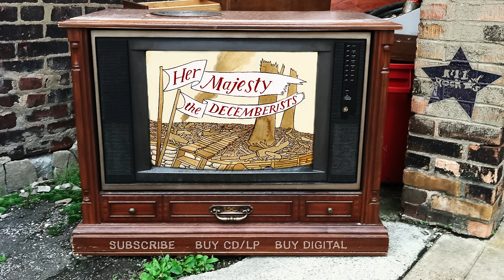The Decemberists – Song for Myla Goldberg (from Her Majesty)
"Song for Myla Goldberg" from the Her Majesty The Decemberists album.